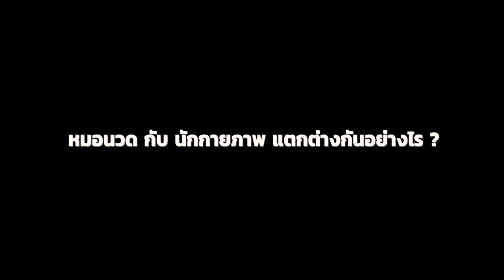หมอนวด มือเทวดา ขอแค่ได้รักษาคนก็ได้บุญแล้ว ชาตรี แสงสว่าง อดีต หมอนวด ทีมชาติไทย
หมอนวด มือเทวดา ขอแค่ได้รักษาคนก็ได้บุญแล้ว
 ชาตรี แสงสว่าง อดีต หมอนวด ทีมชาติไทย